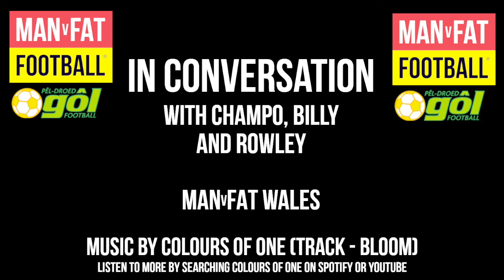IN CONVERSATION #74 - Ben Purser